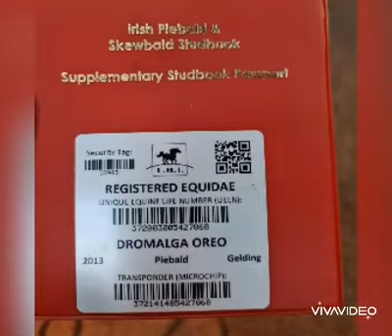Ad ref 242890